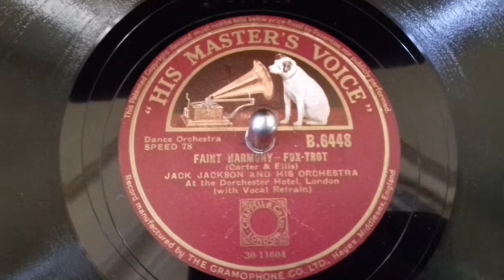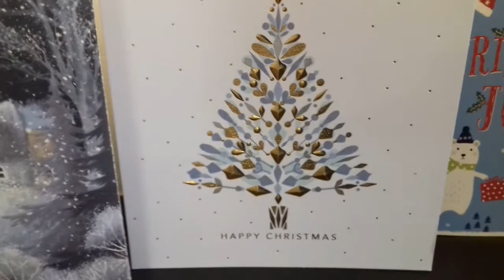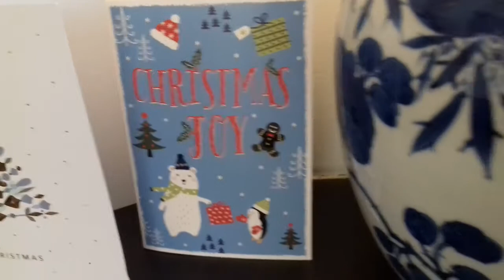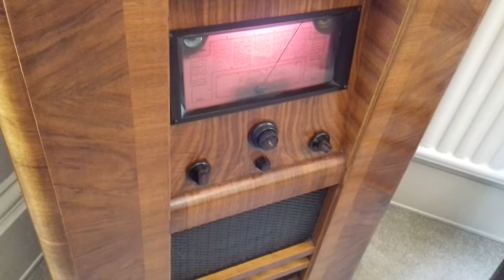Cheery Tunes 190: Faint Harmony, Fox-trot - Jack Jackson & His Orchestra